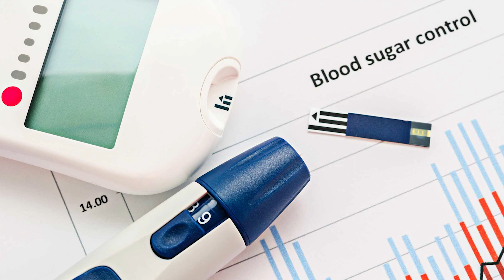Do's and Don'ts to avoid low sugars 5 easy tips to avoid low sugars Dr.P.Gowri Diabetologist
Dr Aravindakumar
Chief Cardiologist
Trichy

Dr Gowri
Diabetologist
Trichy
on Mr and Mrs Doc